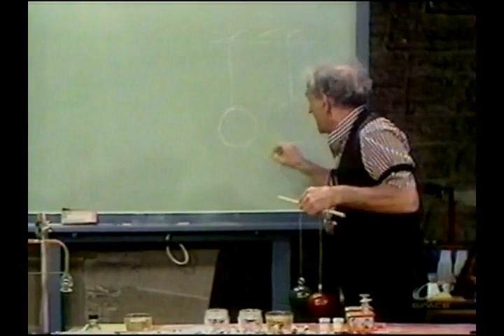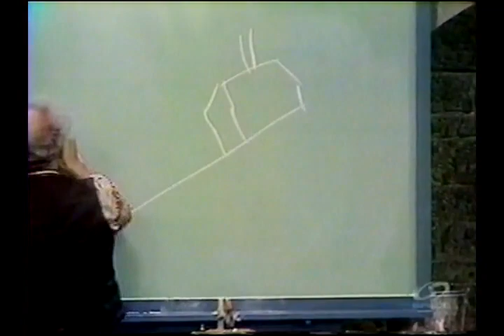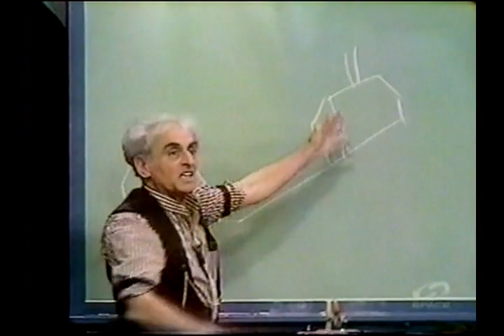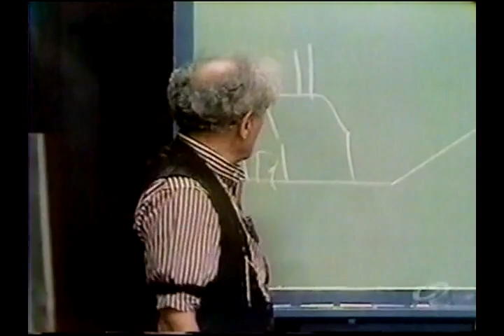Julius Sumner Miller 31 HHOF - Bernoulli's Principle Cont.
Professor Julius Sumner Miller demonstrates Bernoulli's Principle with two croquet balls and two ping pong balls suspended from strings, as well as showing how this principle provides chimneys with a good draft.